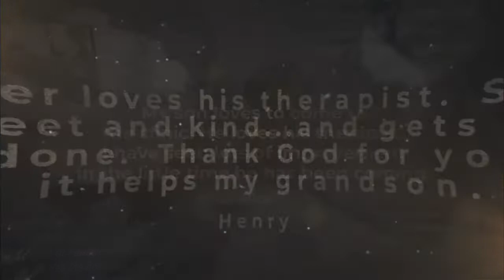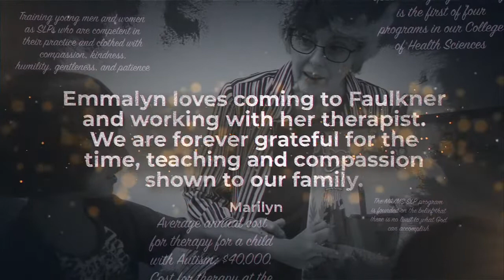Rocket League: Faulkner Blue vs. Ferris State (11-1-22)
Faulkner University's Blue Team takes on Ferris State in a best of 5 match of Rocket League.

Players:
Captain- Camerahn (Cameron Gentle)
Lan3 (Josh Lane)
BigBran (Brandon Campbell)

Production: Keila Carmon
Play-by-play: Caleb Colquitt
Color Commentary: Logan Clark